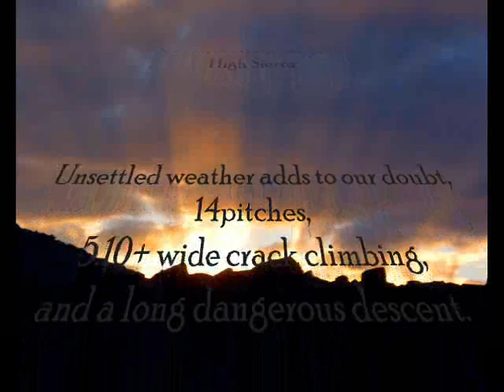HIGH SIERRA Part 2: Fishook Arete & Keeler Needle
some of the worlds best alpine granite climbing